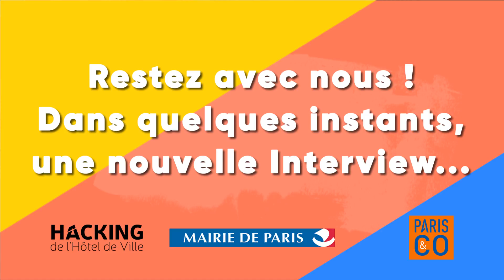HackingParis2024 Bruno Marie Rose et Taig Khris